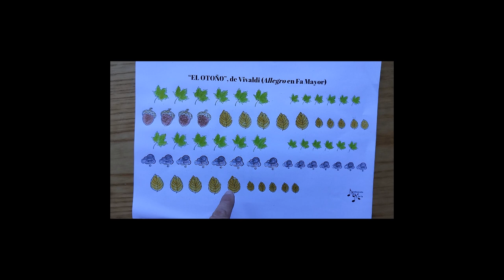Musicograma "El otoño", de Vivaldi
Musicograma "El otoño", de Vivaldi. Explicación y más recursos musicales sobre el otoño en mi blog.